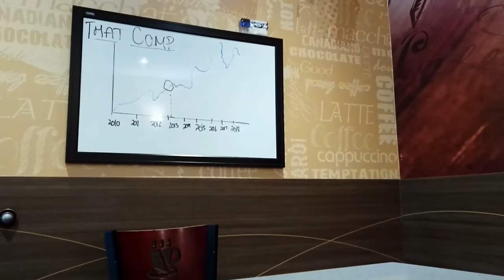Intuition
"The only real valuable thing is intuition."-Albert Einstein

2018 WorkSafeBC Student Video Contest
Photograph Credits:
Dhaka Savar Building Collapse
By rijans